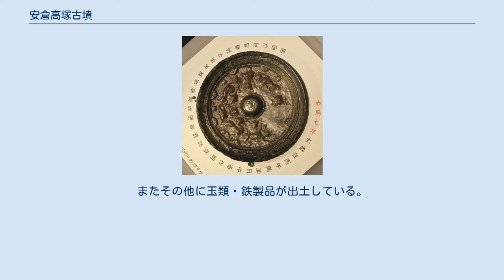安倉高塚古墳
安倉高塚古墳（あくらたかつかこふん）は、兵庫県宝塚市安倉南にある古墳。
形状は円墳。
宝塚市指定史跡に指定され、出土品は兵庫県指定重要文化財に指定されている。
 兵庫県東部、武庫川左岸の伊丹台地西縁に築造された古墳である。
周辺ではかつて「安倉七塚」と呼ばれる古墳群が存在したといわれるが、現在までに本古墳以外は消滅している。
本古墳も1937年（昭和12年）に大きく破壊され、その際に石室・副葬品が発見されている。
 墳形は円形で、直径約17メートル・高さ約2.7メートルを測ったが、現在は北半部のみを遺存する。
墳丘のほとんどは盛土による。
主体部の埋葬施設は墳頂における竪穴式石室で、推定長さ約6.3メートル（現在は5分の1が残存）・幅0.75メートル・深さ0.6メートルを測る。
石室は川原石によって構築され、上面を板石で覆う。
石室内には粘土棺床が認められ、その形状から割竹形木棺が据えられたと見られる。
石室内からは銅鏡2面・小玉・管玉・鉄製品が出土しており、特に銅鏡1面には「赤烏七年（244年）」の紀年銘が認められる点で注目される。
 この安倉高塚古墳は、古墳時代前期の4世紀後半頃の築造と推定される。
赤烏7年（244年）の紀年銘は卑弥呼が魏に遣使したとされる景初3年（239年）に近いが、魏の紀年でなく呉の紀年であり、入手経路を巡って当時の国際政治情勢を考察するうえで重要視される古墳になる。
 古墳域は1970年（昭和45年）に宝塚市指定史跡に指定され、出土品は1976年（昭和51年）に兵庫県指定重要文化財に指定されている。
 赤烏七年銘神獣鏡（複製）原品は兵庫県指定文化財。
兵庫県立考古博物館展示。
 安倉高塚古墳からの出土品のうちでは、神獣鏡1面・内行花文鏡1面の銅鏡2面がある。
特に神獣鏡は平縁の四神四獣鏡で、半円方形帯を巡らして直径17.5センチメートルを測り、「赤烏七年」の紀年銘を有することが知られる。
「赤烏」は中国三国時代の呉の年号で、西暦244年にあたる。
日本で出土した紀年銘鏡のうち、呉鏡は他に鳥居原狐塚古墳（山梨県西八代郡市川三郷町）の赤烏元年銘鏡のみであり（「銅鏡#紀年銘鏡」参照）、当時の国際政治情勢を考察するうえで重要視される。
 銅鏡のもう1面の内行花文鏡は仿製鏡になる。
またその他に玉類・鉄製品が出土している。
 これらの出土品は、現在では兵庫県立歴史博物館（姫路市）で保管されている。